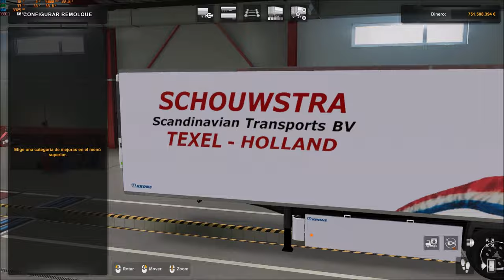DAF XF MOULIN ROUGE SCHOUWSTRA + KRONE COOL LINER TRAILER ETS2 1.49.x.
DOWNLOAD LINKS
THIS ARE A LITE VERSION. ASK FOR FULL VERSION BY EMAIL.

FULL version includes:
Truck and trailer integrated in one mod.
Truck and trailer added to traffic.
Front grill "FAKE TAXI" addon accessory with lights.

DAF XF MOULIN ROUGE SCHOUWSTRA (ETS2 1.49.x).

KRONE COOL LINER SCHOUWSTRA TRAILERS (ETS2 1.49.x).

Short your links and make money. Tested and verified by myself. Click on the link and open your account FREE now. Start earning money today! Your visitors will only have some non-aggressive advertising, necessary to reward content creators and make payments. WRITE THIS IN YOUR BROWSER, REGISTER AND START MAKE MONEY!!!

Credits: CyrusTheVirus, DastagiR, DRON4ik.

[green]Updated to ETS2 1.49.x.
Completely reworked.
Corrected fakeshadow.
Corrected cabin height.
Corrected beacons.
Improved wndshield wipers.
Corrected wheel particles.
Corrected lights.
Exhaust smoke (as accessory).
Added openable windows.
Truck added to traffic with Schowstra trailer.
A lot of corrections.
Improve locale files.
Ownable trailers.
Added missins cargo icon (trailer).
Added missing wheel particles (trailer).
Lightened LOD model (trailer).
Lightened wheel model (trailer).
Freight market.
Other minor corrections.
Added latest DLC’S companies to load/unload.

Gamelog clean!!